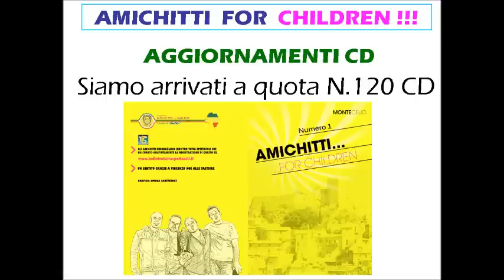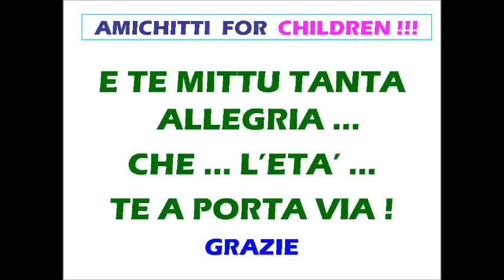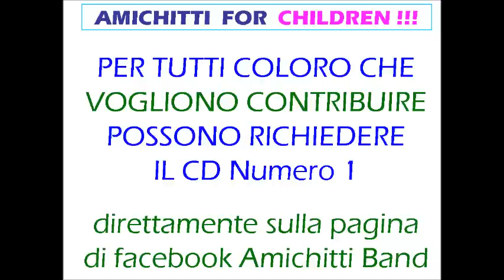PIATTAO MONTICELLAO CON AGGIORNAMENTO CD 1 AMICHITTI MONTECELIO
"PIATTAO MONTICELLAO" Canzone in dialetto Monticellese dedicata ai cibi tradizionali di MonteCelio
sulle note di : CACAO MERAVIGLIAO
By Amichitti !!! P.S. scriveteci su Fb "AMICHITTI BAND" se avete gradito questa simpatico Video , Grazie.